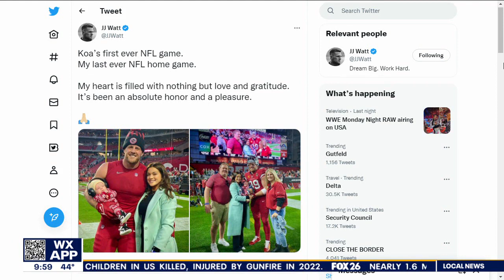J.J. Watt announces retirement on Twitter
Former Houston Texans legend J.J. Watt is possibly considering retirement after posting a tweet